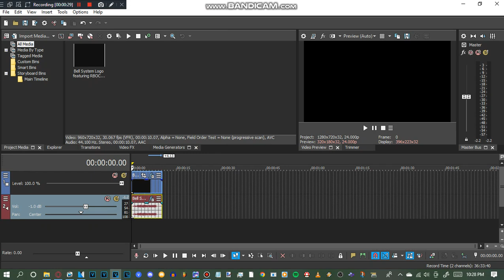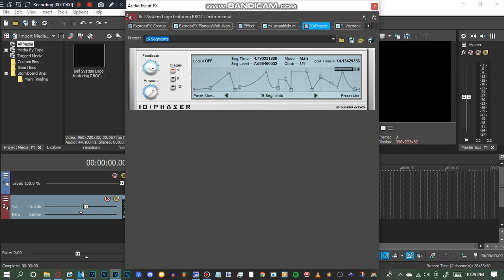How to make TSLPCI1845up V1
Effect by Media𝗕𝗠𝗘ExtendedVideoMaker2182 Mᴴᴰ